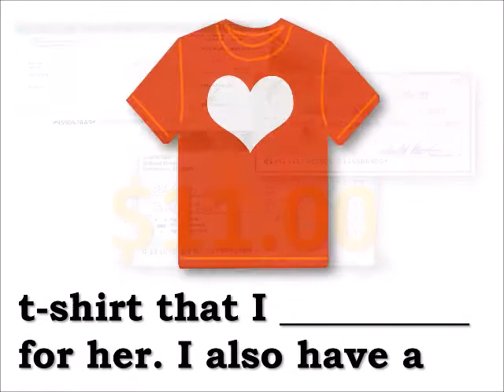ESL HCC 2 11 13 FillInTheBlank D